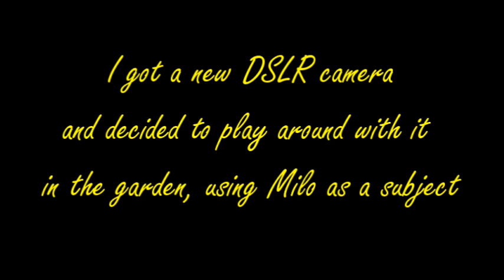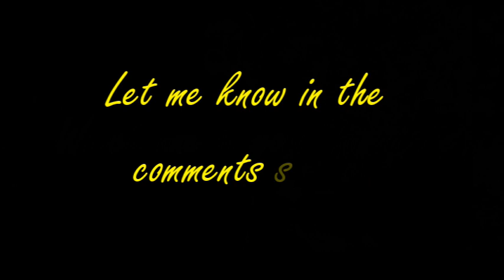Milo the Boxer Puppy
A new slide show of Milo the growing puppy